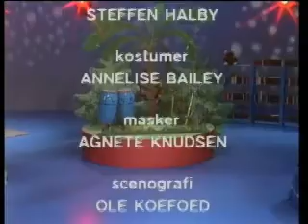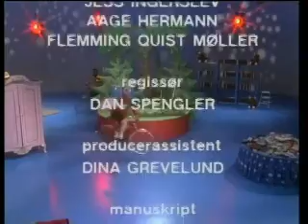Nu er det ikke sjov længere 8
Tom mcEwan og Jess Ingerslev i "Nu er det ikke sjov længere" fra 1982.